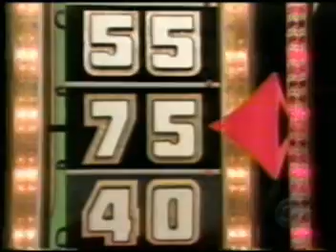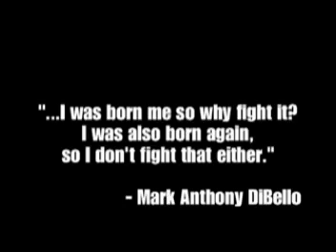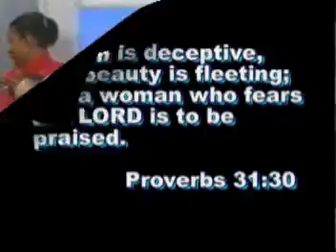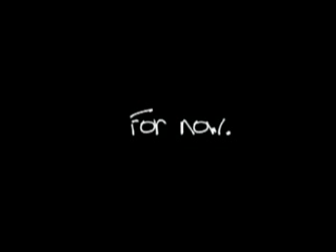Mark Anthony DiBello - "Beautiful" - Host Introduction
Christian TV Host Mark Anthony DiBello Introduction